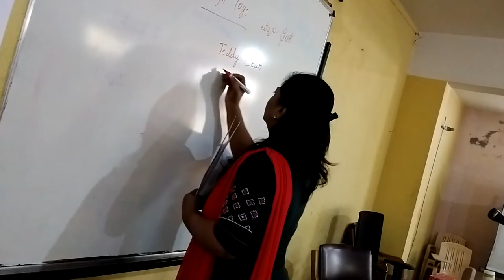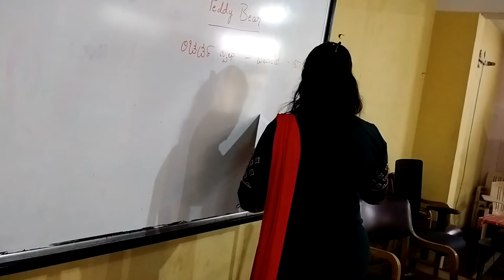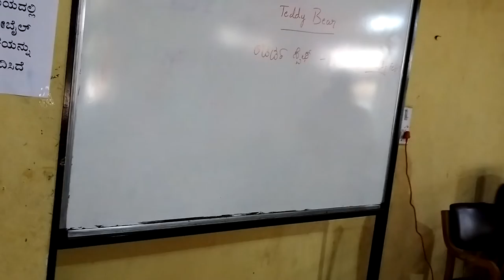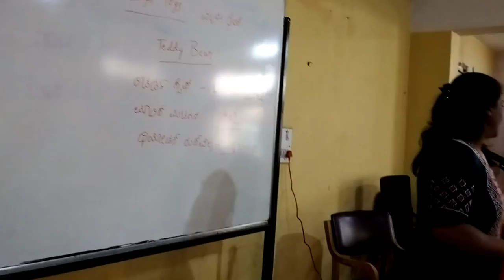Rseti Koppal Karnataka Open Courseware Soft Toys 22092022 Teddy Bear